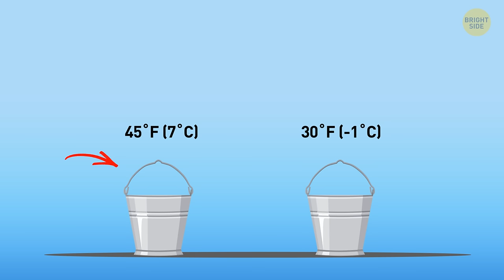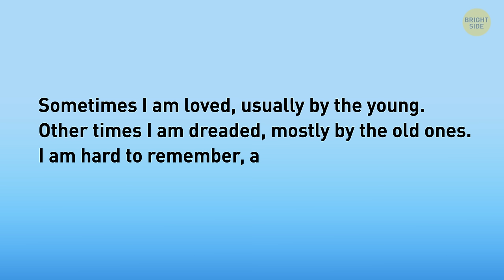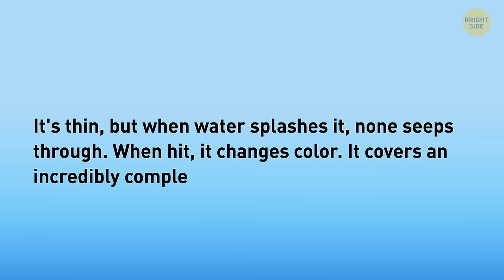A True Detective Will Solve These Riddles in No Time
Get ready to stretch those brain muscles and dive into a world of cunning conundrums and perplexing puzzles. Whether you're a seasoned solver or new to the game, there's something here for everyone. Think you have what it takes to crack these codes and uncover the truth? So, grab a pen and paper, sharpen your wits, and let's see if you can outsmart these brainteasers. A true detective will solve these riddles in no time—will you be the one to crack the case? Let's find out!